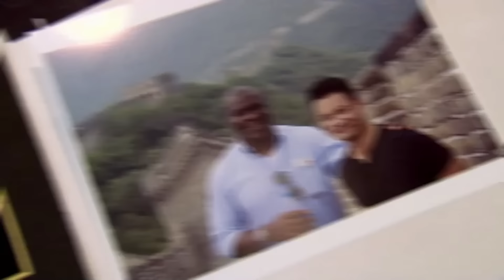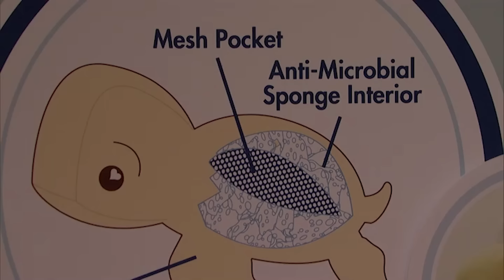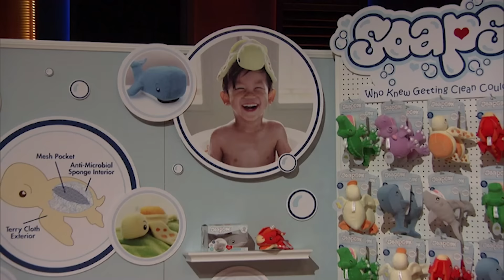Soapsox Have Two Very Difficult Offers To Choose From | Shark Tank US | Shark Tank Global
Ray Philips and Alvin Uy are seeking $260,000 for 10% of their animal-shaped washcloths for kids, Soapsox